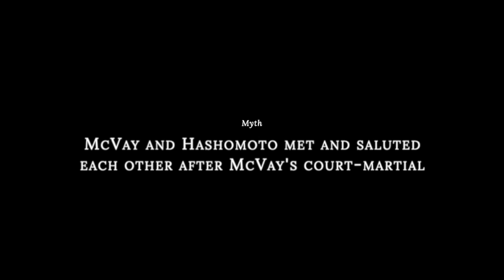#17. Myth: Captain McVay and CDR Hashimoto met and saluted each other after McVay's court-martial